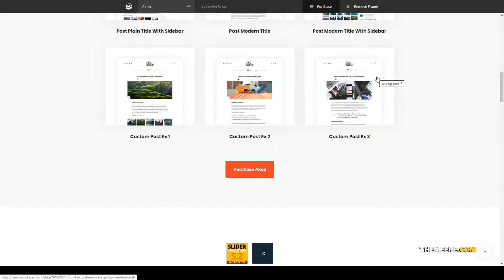Akea - BlogWordPress clean traveler Build Website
Compatible With Facebook, WooCommerce 3.4.x, WooCommerce 3.3.x, WPML

 Columns 4+

 Layout Responsive

 Tags blog, blogger, blogging, clean, editorial, gutenberg, instagram, journal, lifestyle, magazine, personal, photography, simple, travel, traveler